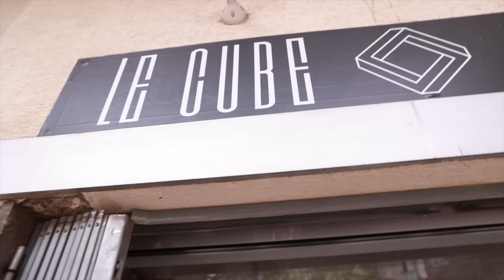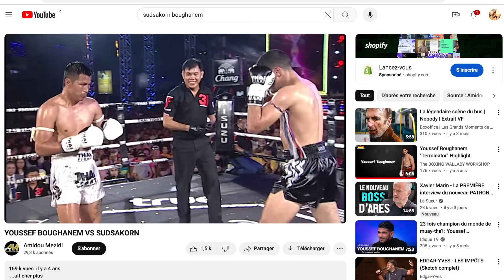MBH VS Youssef Boughanem (300 combats !)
MBH, combattant de Sambo et expert en Wing Chun Kung Fu, élève de Sifu Didier Beddar, rencontre Youssef Boughanem, boxeur thaï et combattant MMA de plus de 300 combats dont 156 TKO à son actif !
Un sparring entre deux styles de combat opposés qui va vous régaler.
Real.Johann Vayriot